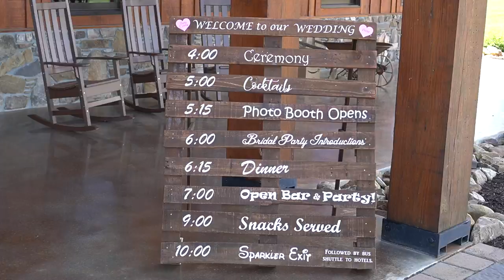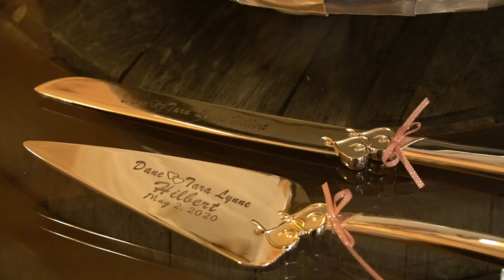Hilbert Wedding Trailer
A glimpse into the Hilbert wedding.